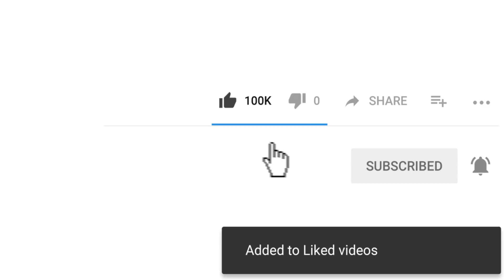Baby Buddy Born vs Juicer Amazing Appliances | Kick The Buddy